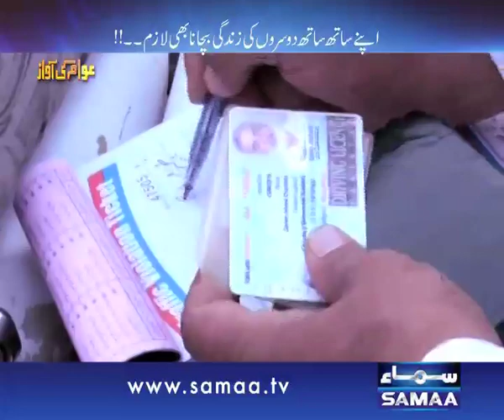Awam Ki Awaz, 11 August 2015 Samaa Tv